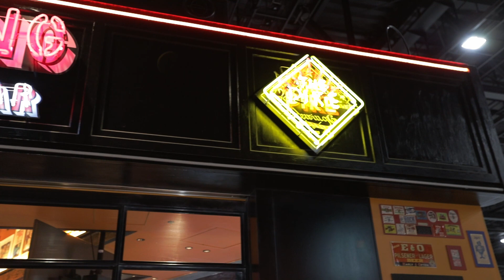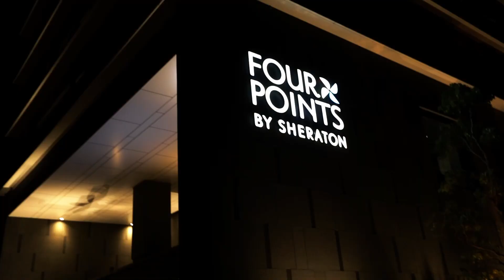Cinematic VLOG | A day trip to Nagoya Centrair airport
My first vlogging attempt on my trip to Nagoya Centrair airport.
I'm still beginner when it comes to cinematography so bear with me until I get better!

0:00 Intro
2:15 Arriving at airport
3:42 At Centrair Nagoya airport
4:00 About Priority Pass
5:16 At Four Points by Sheraton
6:02 Day2
8:00 Outro

my gear:
 Camera - Canon RP
 Lens - Canon 16-35mm f2.8, 50mm f1.8, 70-200mm f4